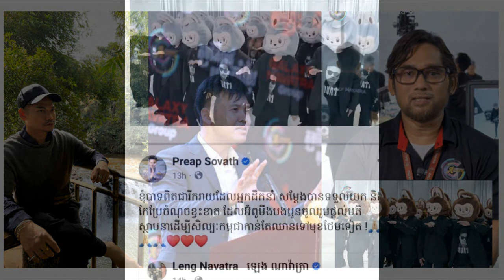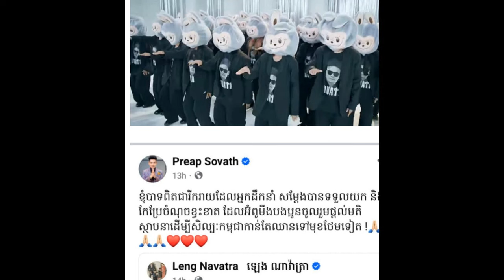Village, Sangkat Bak Kheng, Khan Chroy Changva, Phnom Penh#11